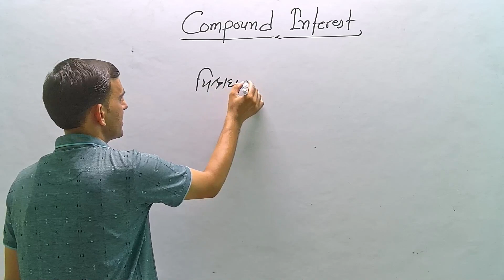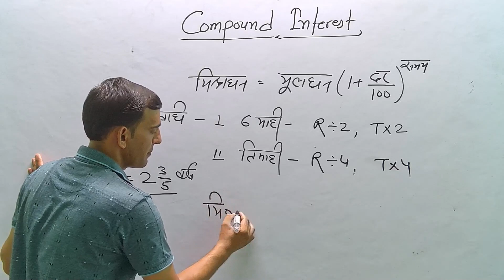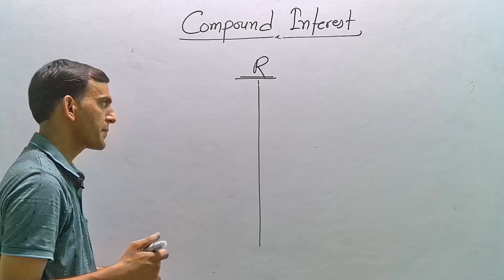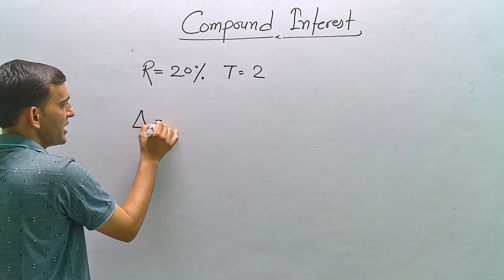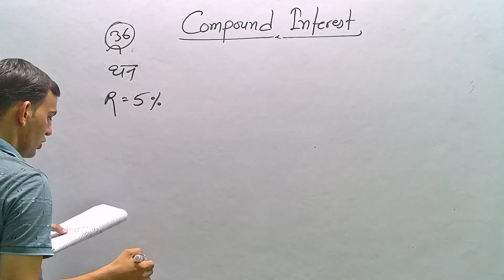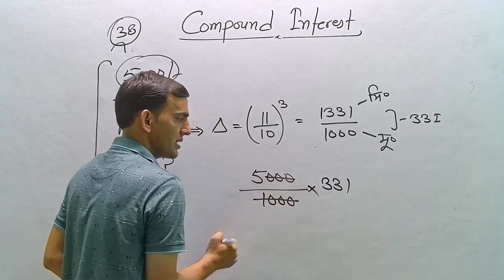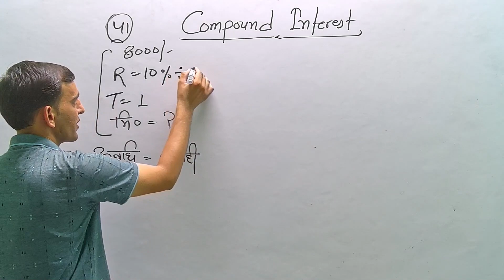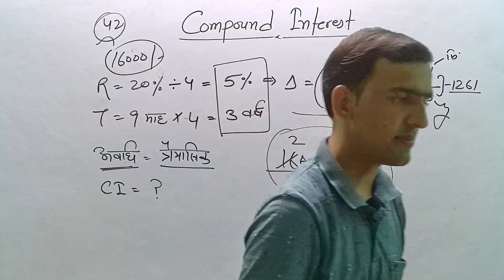Compound interest..Part-1..REET MAINS 2022..Level-1 & 2..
चक्रवृद्धि ब्याज..Compound interest. For REET Mains level 1 & 2. LDC..& all other competitive exams..